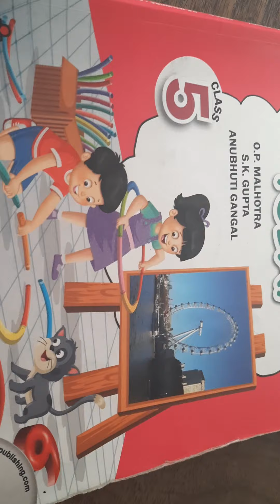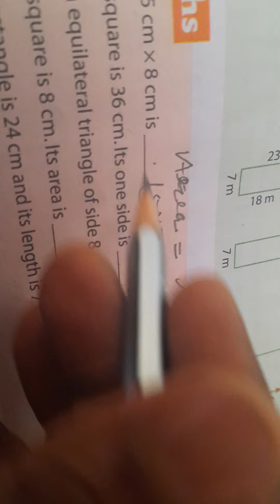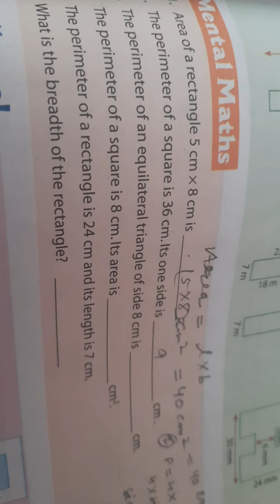mental maths class 5th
kiddys corner school